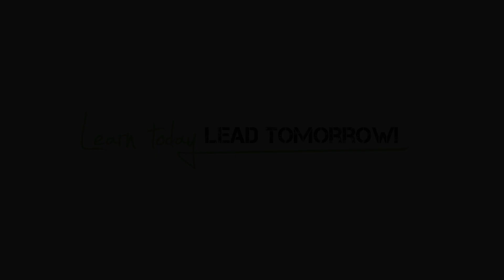Transition 2021 - Welcome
A warm welcome from our Transition Lead - Mr Brittle - to our New 2021 cohort. We can't wait to meet you, and we will be regularly in touch with you and your families with lots of information about our amazing school.